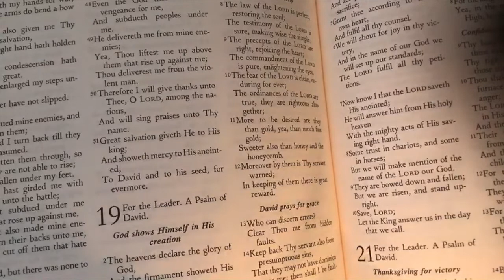TLC's Mid-Week Taize Evening Prayer Service